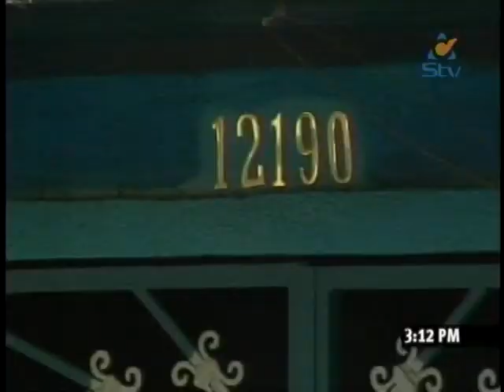Noticiero Síntesis TV Tarde 23 Agosto 2012